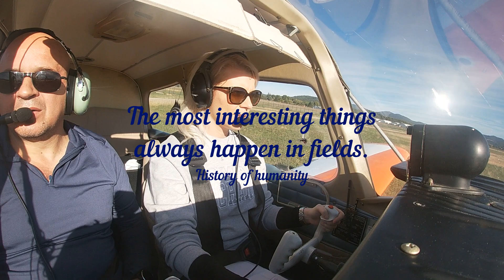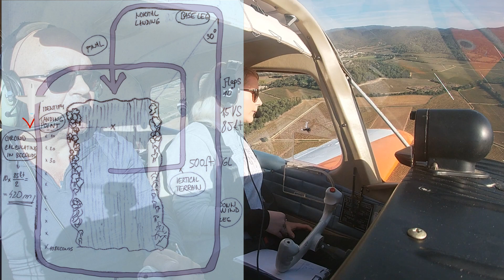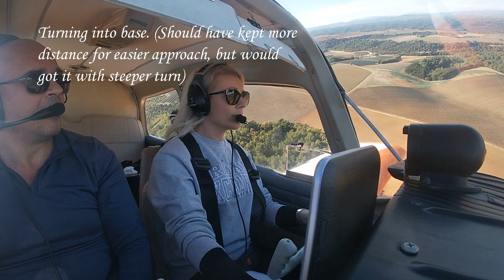Forced landing in field